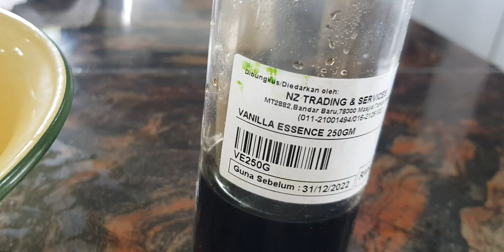DONAT KASTAD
INGREDIENTS
Doughnut
2 1/2 cups flour
1/2 cup cooking oil
1/2 fresh milk
1/2 warm water
1 egg
2 table spoon sugar
1 tea spoon baking powder
1 tea spoon yeast
1 tea spoon salt

CUSTARD SAUCE
1 cup fresh milk
2 table spoon sugar
2 table spoon custard flour
1 tea spoon vanilla essence
1 egg